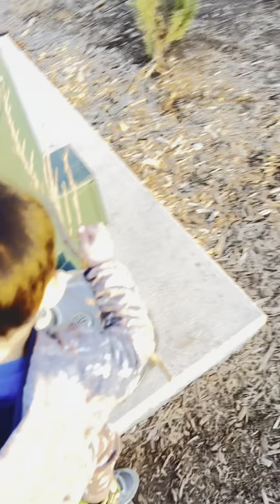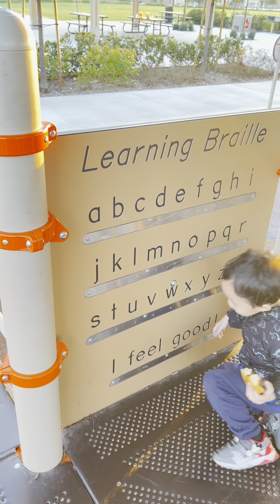Two boys in February 2024 😊